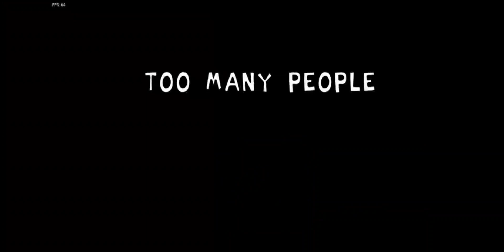Friday Night Funkin' Hedgehoggle android | songs [MOD FNF]